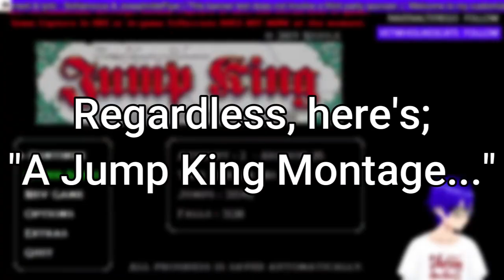Why I don't edit my Jump King VODS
✱ Featured: Jump King New Babe Plus (Also Sherry Aweber's Story in a way)